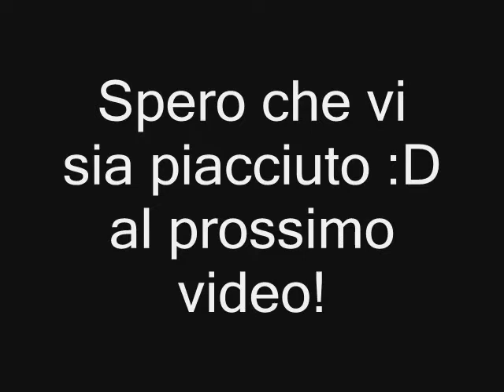Gta san andreas ps2: La tragica fine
Strani incidenti avvenuti nella 1 isola xD con una tragica fine xD